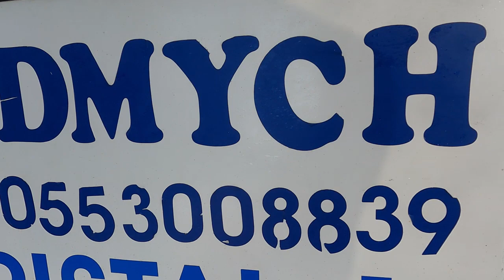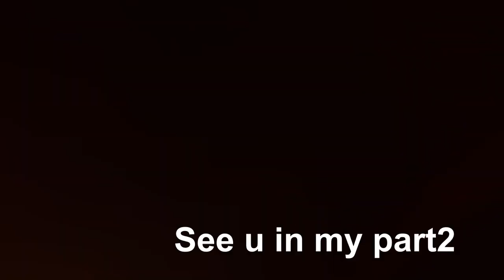PART 1 DOLPHIN ISLAND OUTING MARCH 03 2023@AtanVlog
outing at dolphin island part1#AtanVlog
Please Visit my: